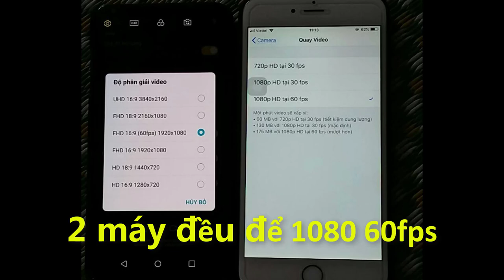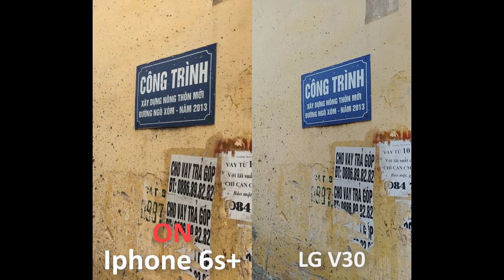So sánh quay video Iphone 6s+ và LG V30